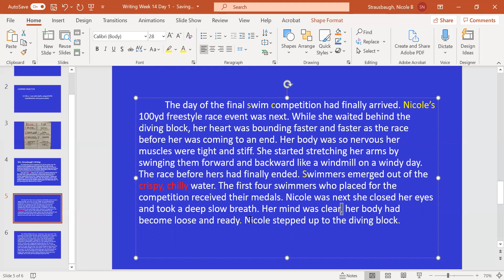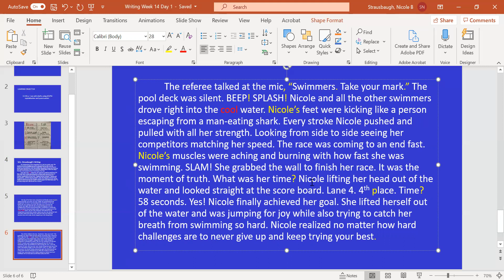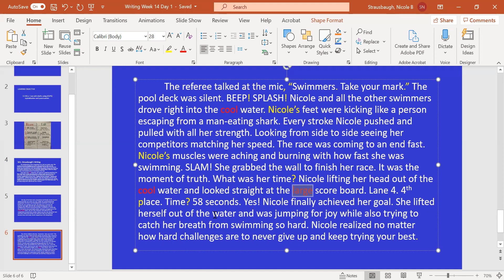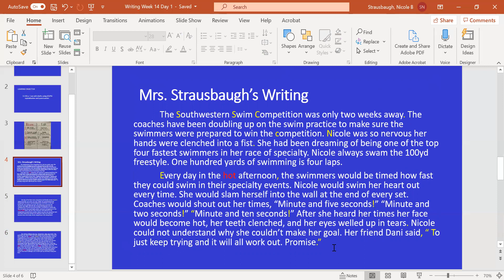Week 14 Writing Day 5